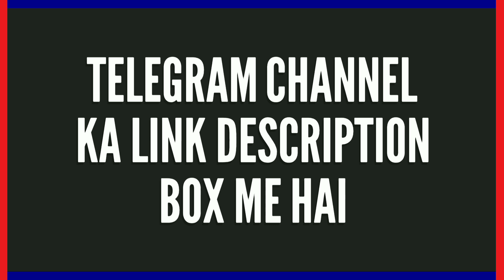IPL 2022 - Delhi Capitals Players Arrived In Mumbai For IPL 2022 | Delhi Capitals Squad 2022 | News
/mbbofficial

IPL 2022,IPL Schedule 2022,IPL 2022 Delhi Capitals Squads,IPL 2022 DC Squads,IPL 2022 Delhi Capitals Full Team,Delhi Capitals 2022 Squads,DC Squads IPL 2022,IPL 2022 Delhi Team,IPL 2022 DC Full Squads,Delhi Capitals Full Team 2022